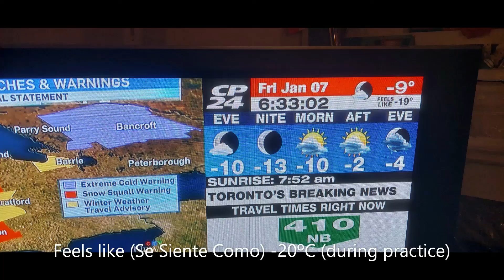SS Fielding Training Jan 7, 2022 , -20ºC Final